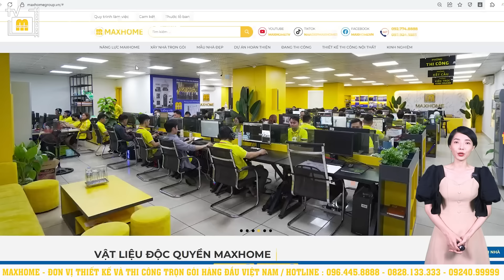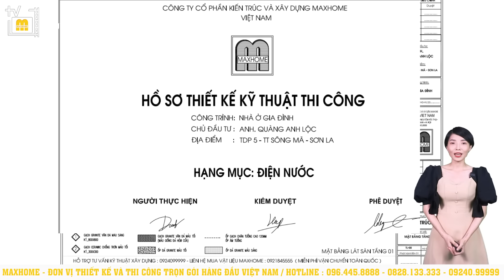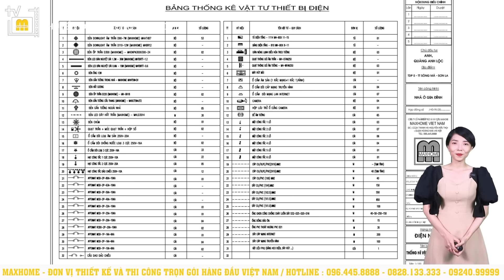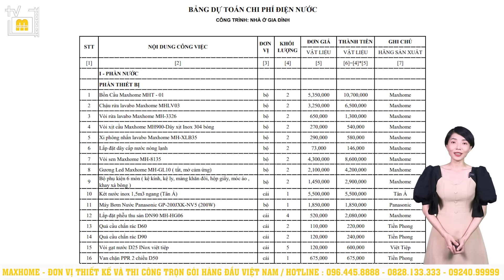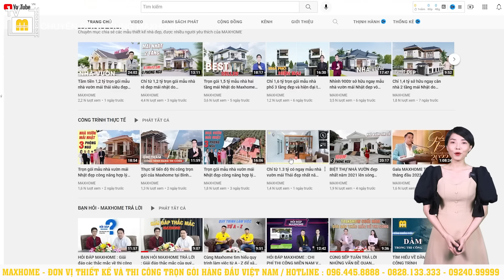700tr NHÀ 1 TẦNG mái bằng GIÁ RẺ nhất năm 2023 do Maxhome thiết kế | MH01592